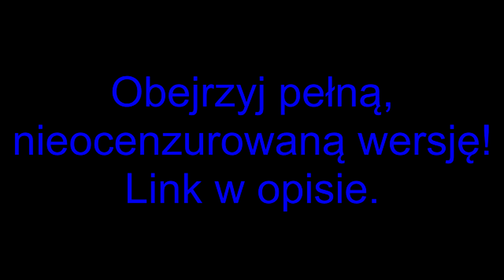Emperor's New Kitchen - parodia Food Emperora w MineCrafcie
Niesmaczny żart...